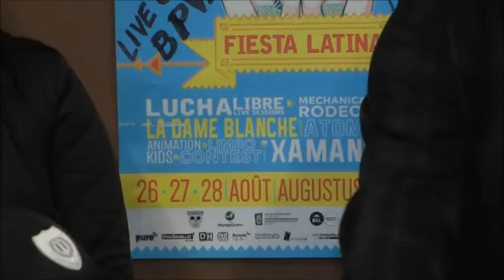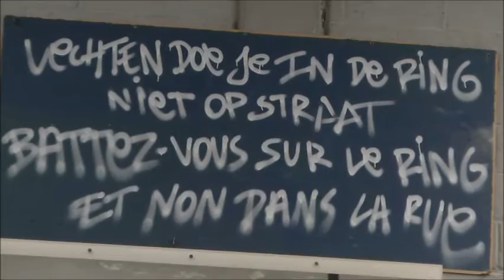FIESTA LATINA ET BIG IMPACT 4 INVITATIONS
bravo . TEMPLE  6  MASANO  / B Y W S  /  B P W   pour la realisation . Un film de Richard coeur de lion '' FUNGOLA  JEUX ''copyright@juillet 2016